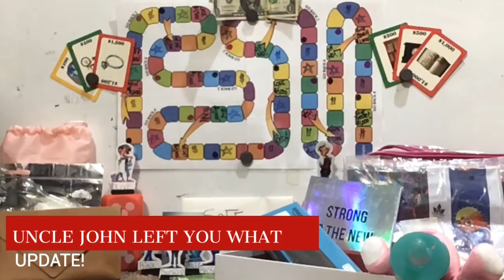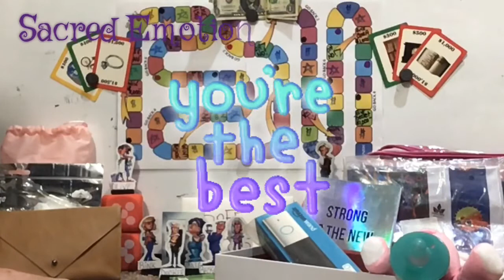IT’S All ABOUT THE FUN! TZ!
UNCLE JOHN LEFT YOU WHAT?-UPDATE!

GAME LOVERS FAN MAIL!

1.Good Sportsmanship!
2.Channel Name Must Be In Body Of Email Entries
3. Start A New Email For Every Game
4. Start A New Email, To Message T.Z. In Subject Write:
(Private TZ)
5. Put The Name of Game Or Giveaway, Always in The Subject

 Wednesday Wonders Puzzles Are By TZLovesRealNewborns, Wednesday Fun,